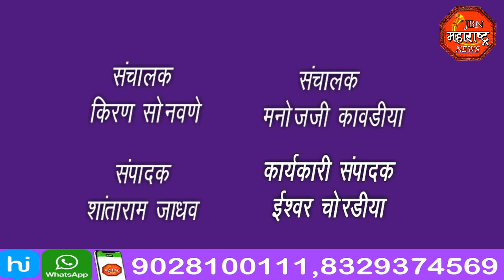jbn maharashtra news jalgaon